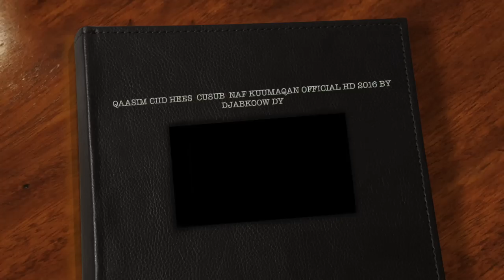QAASIN CIID HEES CUSUB NAF KUUMAQAN OFFICIAL 2016 HD BY DJABKOOW DY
CODKII QAASIN CIID …..ERAYADA ABWAAN MAHDI DUUDEEY
LAXANKA CALI SHAACIR
MUSIC WANIINAYE
BY DJABKOOW DY